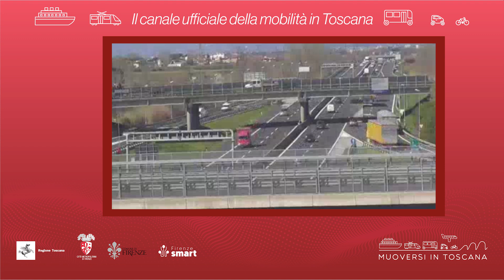Muoversi in Toscana - Edizione delle 13 del 16 febbraio 2023